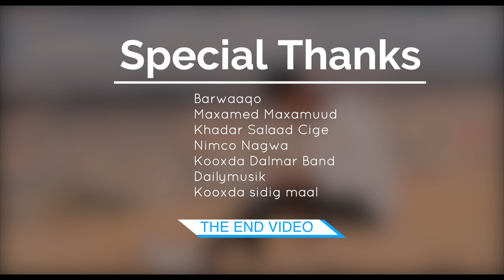HEES CUSUB 2020 LAABTA DAACAD KAMA NOQON SHAAFICI MUHANI OFFICIAL VIDEO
Balanbaalis Studio Mogadishu Somalia